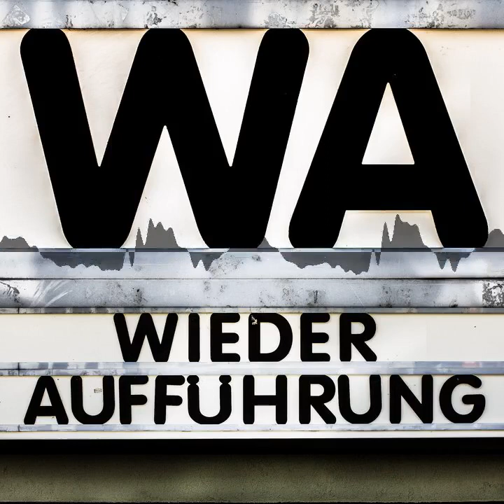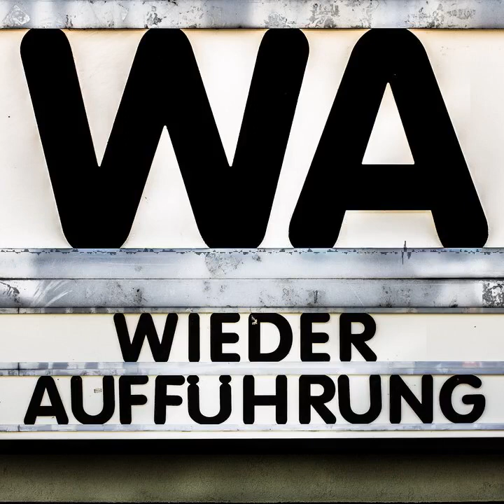WA138 Hard Boiled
Das Team „Bizarre Cinema“ legte wieder die 35mm Rollen ein und zeigte in Hamburg einen weiteren Hongkong-Klassiker von John Woo. Kurz bevor der Action-Ästhet nach Hollywood abwanderte, machte er mit „Hard Boiled“ seiner Heimat ein atemberaubendes Abschiedsgeschenk. Gemeinsam mit Ralph Umard, Autor des Buches „Film ohne Grenzen“ und Niels von der CineCouch blickt Christian zurück auf ein explosives Leinwand-Inferno, entfesselt und ohne Computertricks.

Chapters:
00:00:00 Begrüßung
00:01:19 Ralph Umard und das Hongkong Kino
00:14:25 Hongkong Kino heute und Abschied von Ralph
00:15:57 Filmgespräch Hard Boiled
00:48:31 Buchtipp von Niels
00:49:39 Ausblick und Abschied